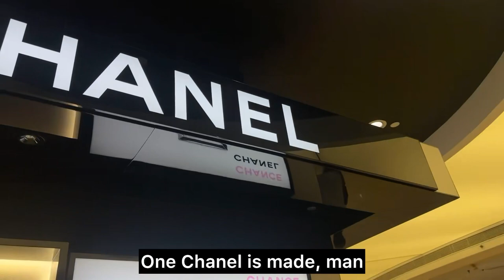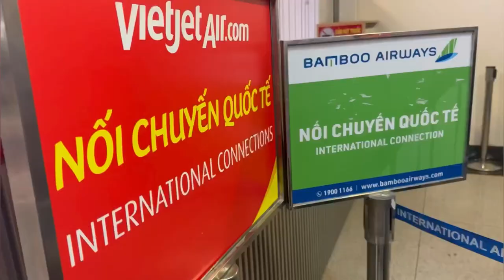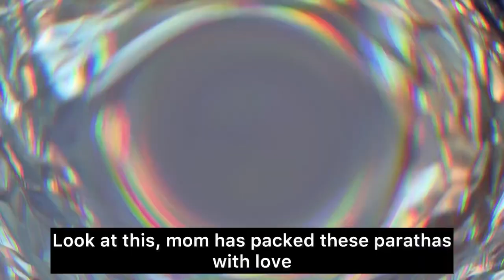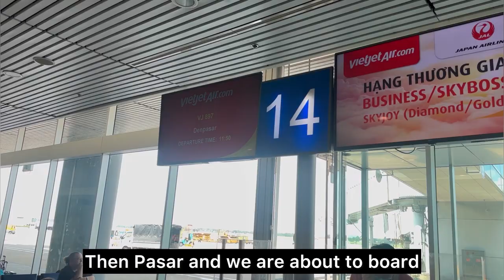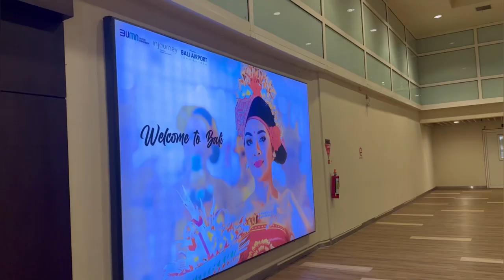I Got Catphished in Bali | Day 1 Vlog | Kanisha Malhotra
Suno! Tumhe toh pata hi hai mai Bali gayi thi birthday pe. But tumhe ye nahi pata ki trip ke pehle din mere sath catphishing hui thi. Matlab bura wala kata tha. Mental breakdown but hua tha. Ab ye vlog dekho airport journey aur Day 1 ki kahaani janne ke liye. Agla vlog kuch hi dino mei ayega.